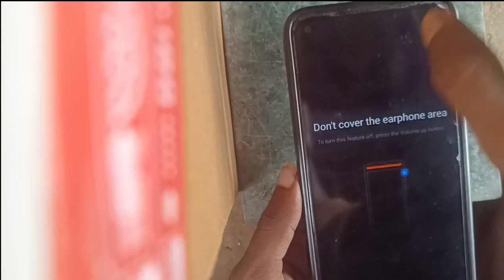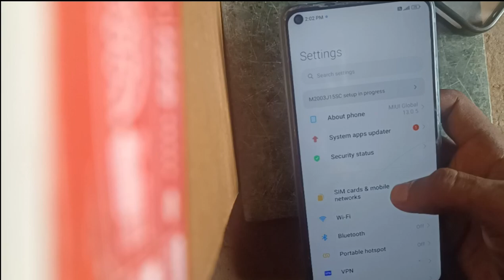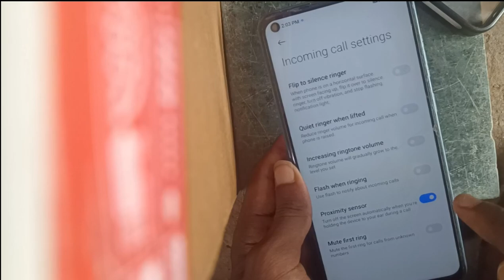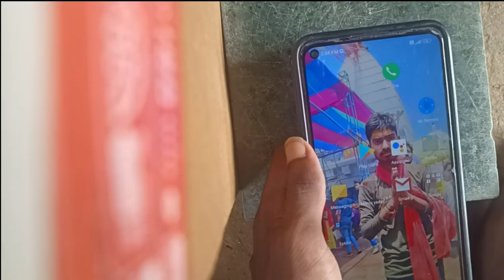How to fix Don’t cover the earphone area on Xiaomi Redmi | don't cover the earphone area poco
Hello friend me es video me bataya  hu ki age aap ka Phone me

Don't cover the earphone area problem